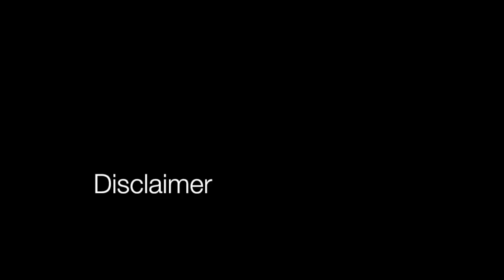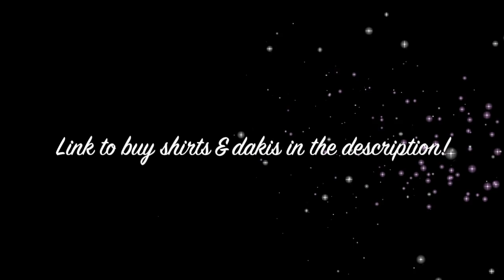An Argument Against Punching Nazis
I firstly want to thank Daryl for his TED talk. His and many other inspiring stories of those who have either talked others out of the neo-Nazi movement (or left themselves). These stories have been empowering, incredible, and have brought me to tears. I would strongly encourage you to listen to these stories yourself.

DAKI PRE-ORDERS ARE LIVE!

Or buying a shirt!